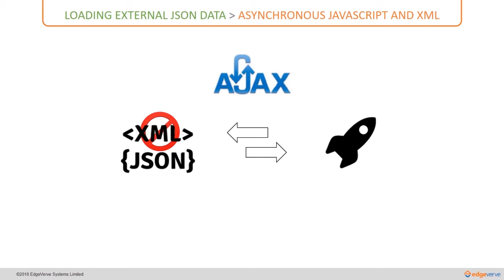05 Asynchronous Java Script and XML AJAX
In this video, you will get introduced to AJAX